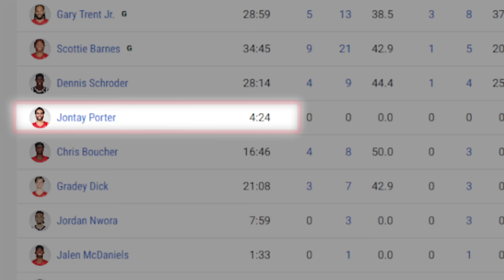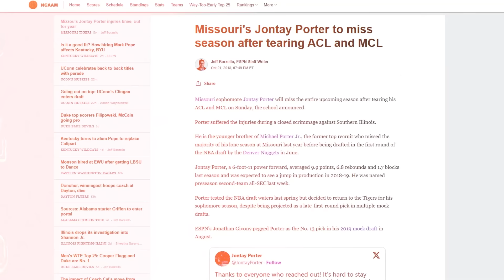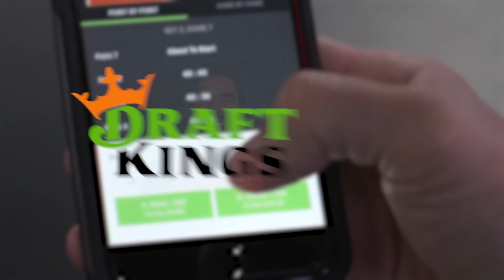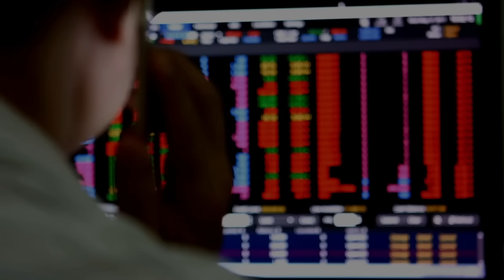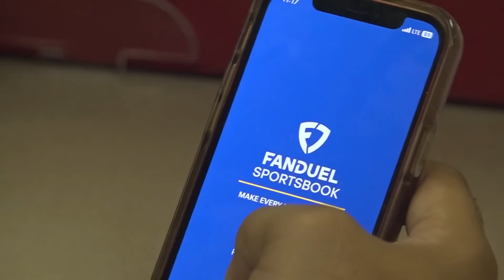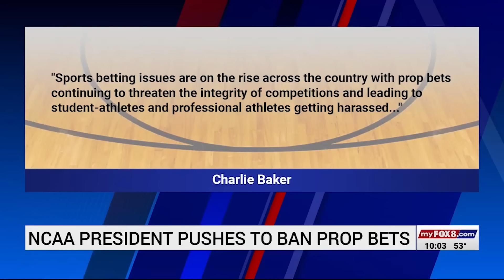It's Over: NBA Player Caught In Betting Scandal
A few weeks ago, Jontay Porter was just another face in the crowd, fighting to make his mark in the NBA. But now, he has become the focal point of an investigation that threatens to rock the entire NBA world.